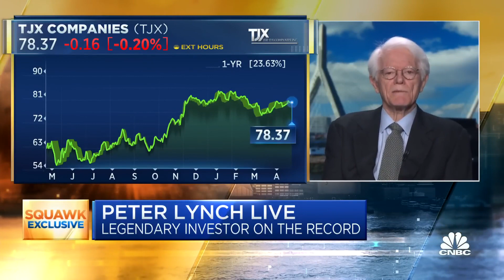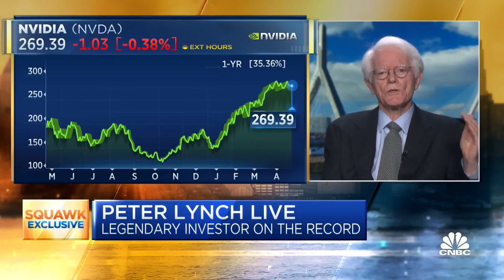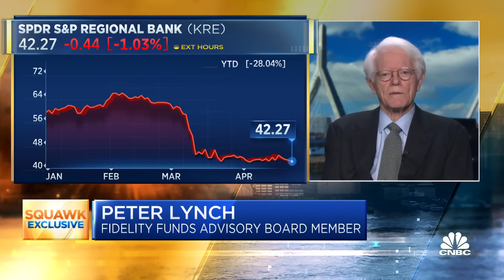Legendary investor Peter Lynch on stock picking 'The sucker's going up' is not a good reason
"Investing without research is like playing stud poker and never looking at the cards."Investing
"The stock market is filled with individuals who know the price of everything, but the value of nothing."
"In this business, if you're good, you're right six times out of ten. You're never going to be right nine times out of ten."
"The key to making money in stocks is not to get scared out of them."
"Everyone has the brainpower to make money in stocks. Not everyone has the stomach."
"Go for a business that any idiot can run because sooner or later, any idiot probably is going to run it."
"The real key to making money in stocks is not to get scared out of them."
"Behind every stock is a company. Find out what it's doing."
"Your ultimate success or failure will depend on your ability to ignore the worries of the world long enough to allow your investments to succeed."